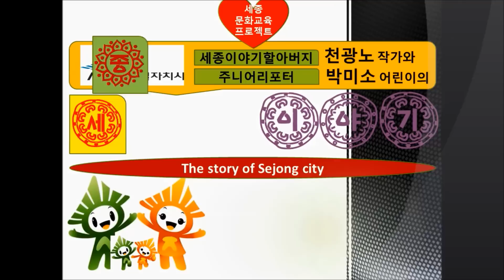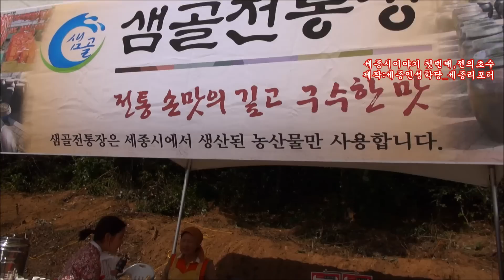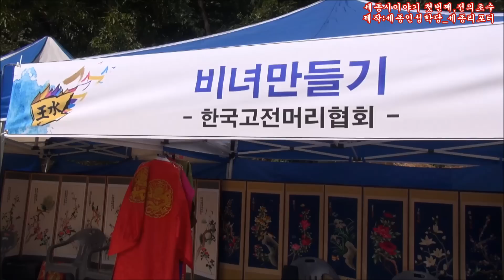세종시이야기 첫 번째 - ‘왕의 물’ 전의초수[椒水]축제 (천광노영상No 1,132)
세종시이야기 첫 번째  -  ‘왕의 물’ 전의초수[全義椒水]축제
 천광노 박미소

세종대왕의 당뇨· 풍증· 피부병
안질(眼疾)을 고쳐 한글창제에
큰 공을 세운 왕수(王水)

세종특별자치시 전의면 관정리
616-2번지
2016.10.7. 제14회 축제 영상